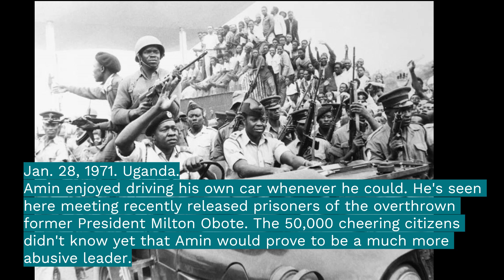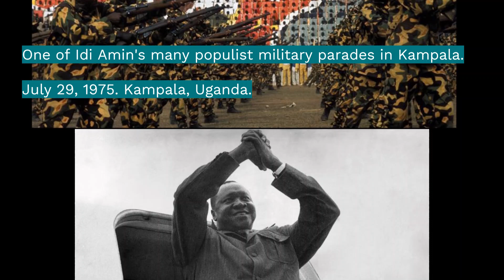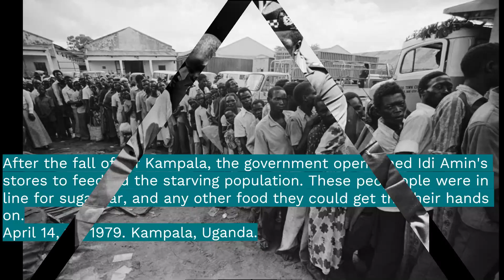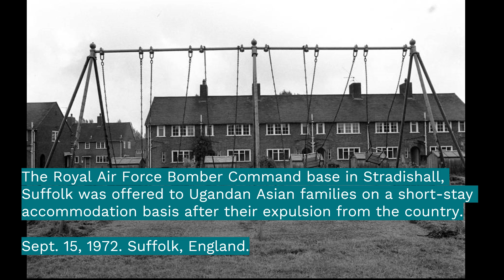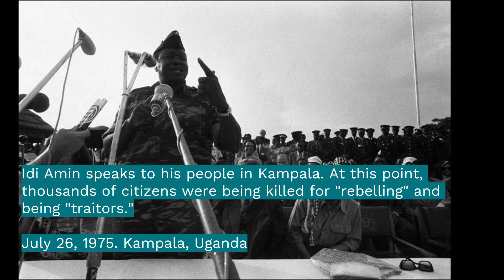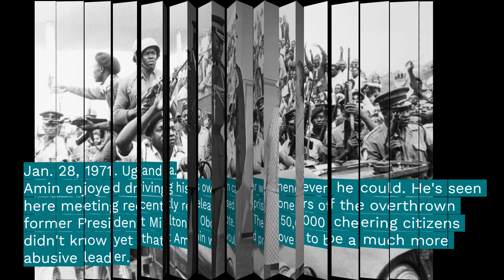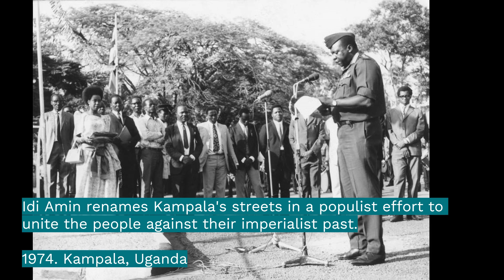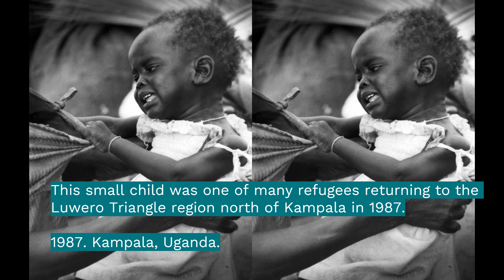SEX? HE RUDELY SAID THAT HE WOULD LOVE TO HAVE SEX WITH QUEEN ELIZABETH II IN THE LETTER.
IDI AMIN DADA OF UGANDA GOT TO THE POINT WHERE HE RUDELY SAID THAT HE WOULD LOVE TO HAVE SEX WITH QUEEN ELIZABETH II OF THE UK.
Idi Amin Dada, the military dictator who controlled Uganda with an iron fist for eight years, was known for his smile, besides, he was funny enough to write a letter to Queen Elizabeth II, informing her of his plans to spend his honeymoon in England and once told her he wants to spend a night with her. At the end of the video, I will read out the letter he wrote to the queen himself.
Those who cheered the general's military revolution in 1971, which deposed President Milton Obote, had no idea how vicious and oppressive the decade ahead would be. Amin ordered the killings of an estimated 300,000 people out of a population of 12 million by the conclusion of his reign (other estimates put the figure as high as 500,000). Even though Amin — also known as the "Butcher of Uganda" — oversaw mass killings and extraordinary human rights violations, many Ugandans still cherish his legacy to this day. This speaks volumes of his success in fostering the image of a liberator — a man of the people ridding their homeland of its imperialist past. Idi Amin's story isn't fully encapsulated between the years 1971 and 1979, though. In order to gain a semblance of understanding of the man's psyche, we have to start at the beginning. Idi Amin Dada's Youth Idi Amin was born Idi Amin Dada Oumee in Uganda's northwest, near the borders of Sudan and Congo. His exact birth date is unknown, but most researchers believe he was born around the year 1925.